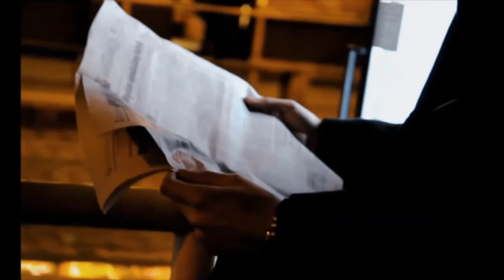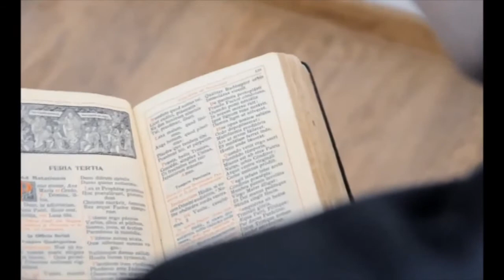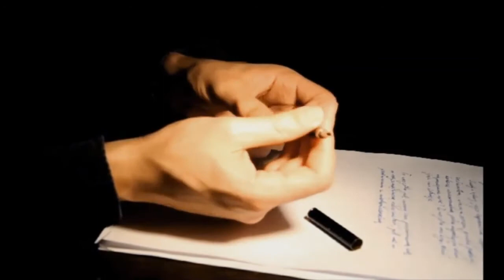POSADZY - Życie kapłana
Film o słudze Bożym o. Ignacym, zrealizowany przez Siostry Misjonarki Chrystusa Króla dla Polonii Zagranicznej.